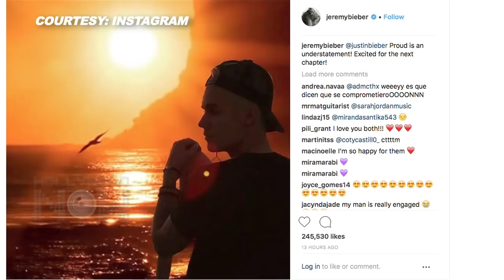OMG! Justin Bieber ENGAGED To Hailey Baldwin?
The Biggest News is Here! Justin Bieber popped the Big Question and Hailey said YES! Check out Video to know more.

Reporter:  Mayuri Vitekar

Editor:  Advait Pansare

Courtesy: Splash News